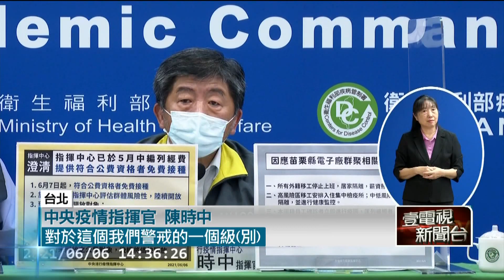傳「三級警戒」延至6/28埋伏筆！？ 政院最快本周公布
本土確診人數持續居高不下，外傳全台第三級警戒將會二度延長到6月28日，對此疫情指揮官陳時中今（6）日表示，警戒等級和時間，以及各項措施，將會在下周由行政院統一對外公布。但要是警戒再延長，各級學校恐怕將持續停課，讓不少家長大喊「快要崩潰了」。